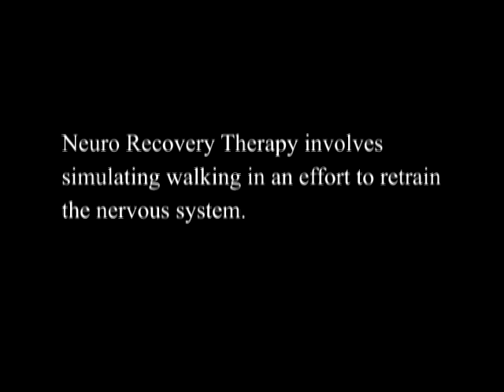Meet Ed M., who lost his ability to walk 16 years ago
A spinal tumor left Ed paralyzed, but he never lost the motivation to regain his mobility. A long distance trucker, he was used to relying on his own strength. For years, he worked out on his own, but remained dependent on a wheelchair. He knew that therapy was important, but he just wasn't able to get the results he wanted. When a therapist recommended that he try activity-based therapy, Ed volunteered right away.  At Kessler Institute for Rehabilitation, he participated in the NeuroRecovery Network's clinical study for people with incomplete spinal cord injury. He underwent locomotor training aimed at reactivating pattern generators in the spinal cord. The specialized training involves supporting the person in a harness above a treadmill and repeatedly moving their legs in a walking pattern. In just seven months, Ed was able to walk using a walker.  Several months later, he was graduating to crutches. Better mobility is just one of the benefits Ed has experienced.  He's lost weight, has better control of his bowel and bladder, and no longer feels depressed.

Locomotor training is an experimental therapy that involves specially trained therapists and researchers from Kessler Foundation Research Center.  Researchers are gathering data to determine the optimal use of the training in people with paralysis.

Kessler Foundation leads the way in linking science and grantsmanship so that people with disabilities can lead more productive, independent and fulfilling lives. For more information about Kessler Foundation, go